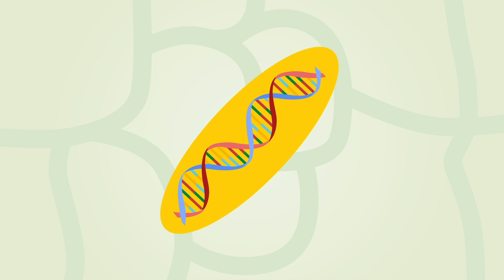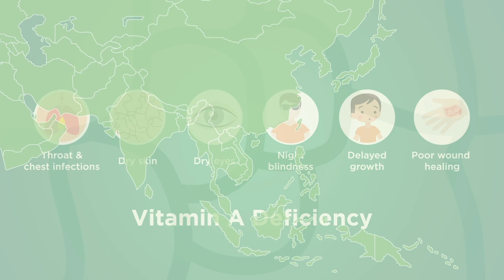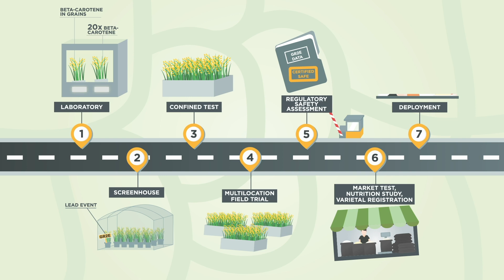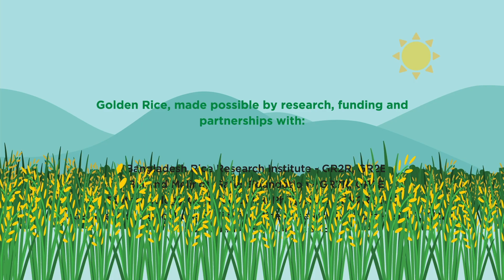How can rice become more nutritious?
Billions of people rely on rice for their daily nourishment. Thus, increasing the nutritional content of its grains can significantly boost the health of rice consumers. Journey with us on the road to golden rice and learn how science and multi-stakeholder partnerships can pave the way to innovations that improve human life and health.